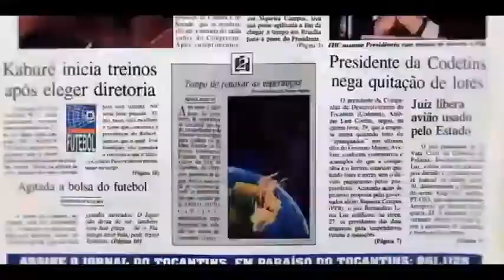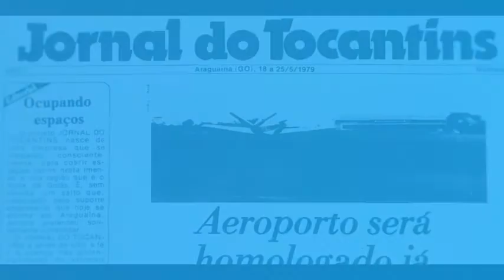Minidocumentário “O dia seguinte”